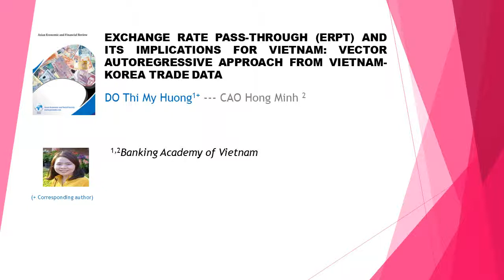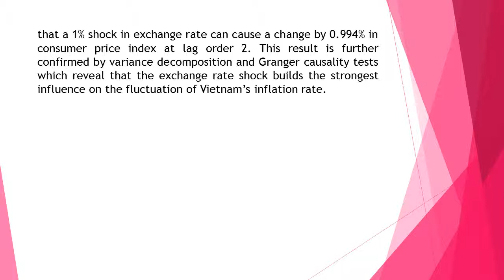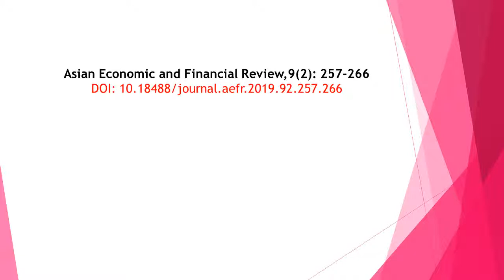Exchange Rate Pass Through ERPT and its Implications for Vietnam Vector Autoregressive Approach from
Exchange Rate Pass-Through (ERPT) and its Implications for Vietnam Vector Autoregressive Approach from Vietnam-Korea Trade Data